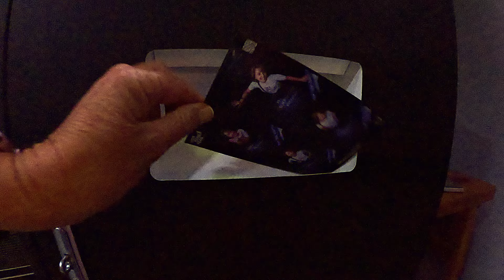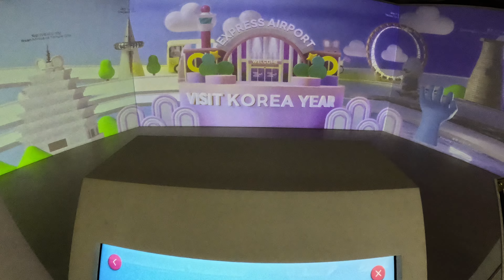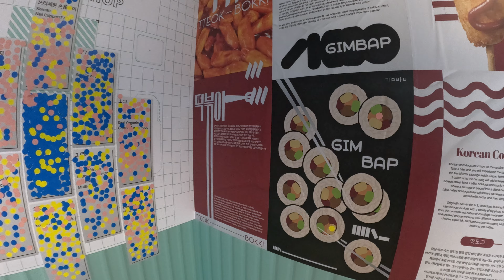🥳 HiKR | 👍 Free tourist fun in Seoul | 👾 Interactive | 🎶 Kpop | 👩‍🎤 Culture | 🇰🇷 Korea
A FREE place to experience Korean culture. Try out selfie booths, KPop booths, dance floors, dress up in modern and traditional outfits, enter a colour room, solve puzzles, do crafts, ride the subway, taste Korean sweets and much more. Plus, free Korean gifts when you complete the HiKR challenge.
This is a must-do for Hallyu fans!

Location: 40 Cheonggyechon-ro, Jung-gu, Seoul
Close to Cheonggyechon Stream and Jonggak or Euljiro 1(il)-ga stations.